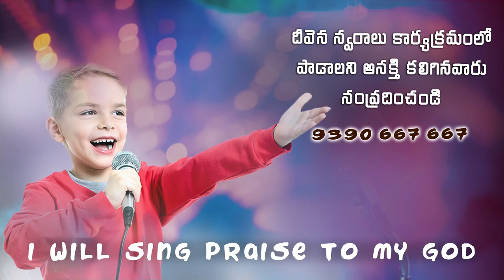yehovah naa kapari యెహోవా నాకాపరి latestchristiansong |Singer: BSL Roshio |DeevenaSwaralu 56